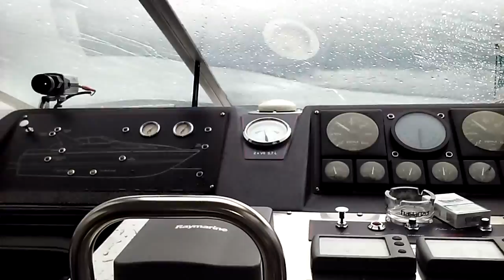Bodensee nach dem Sturm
Bodensee
nach dem Sturm